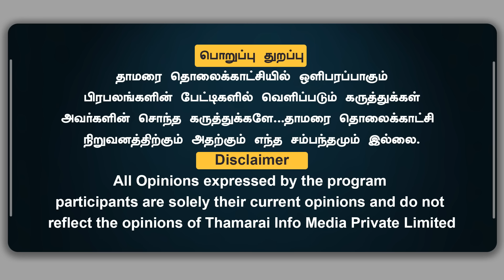ஓவர் ஆட்டம் போடும் DMK | வேகமெடுக்கும் தமிழக ஊழல் வழக்குகள் | அண்ணாமலையை சீண்டிய திருமாவளவன்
ஓவர் ஆட்டம் போடும் DMK | வேகமெடுக்கும் தமிழக ஊழல் வழக்குகள் | அண்ணாமலையை சீண்டிய திருமாவளவன் | Sabitha Bhojan | ThamaraiTV